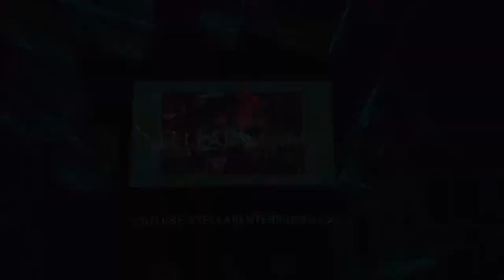Trenton plays - Blade and Sorcery - Play Series 2 (WMR - Lenovo Explorer)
Trenton plays - Blade and Sorcery
Play Series 2
WMR - Lenovo Explorer

Join Trenton on his VR adventures in Blade and Sorcery while he conquers all who challenge him!

He has a surprise in this episode!